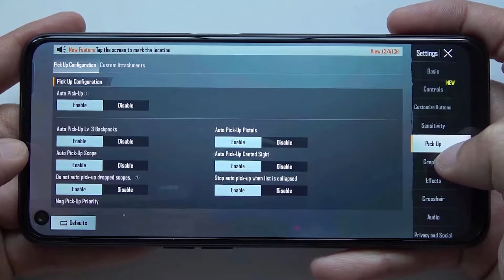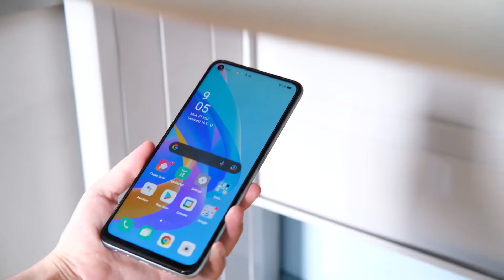OPPO A76 BGMI/PUBG Test , FPS , Graphics , Heating test , Battery Drain test , Performance